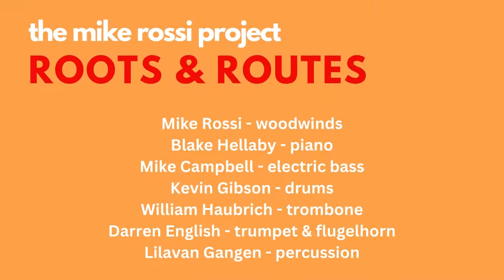The Mike Rossi Project - new album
Recorded 15 -17 February 2022 at Sunset Recording Studios, Stellenbosch, South Africa. Jurgen von Wechmar - recording engineer.
The Mike Rossi Project:
Mike Rossi - woodwinds
Blake Hellaby - piano
Mike Campbell - electric bass
Kevin Gibson - drums
William Haubrich - trombone
Darren English - trumpet & flugelhorn
Lilavan Gangen - percussion